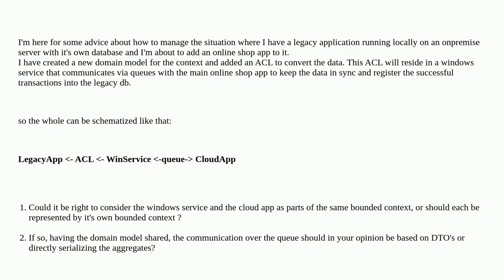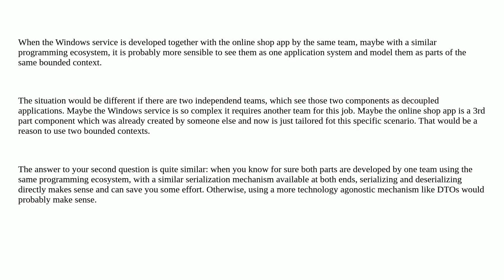Manage multiple projects in the same DDD subcontext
A special thanks goes out to the community

  legacy domain-driven-design